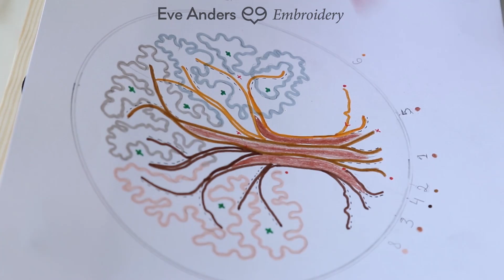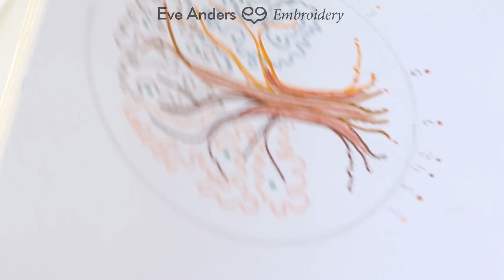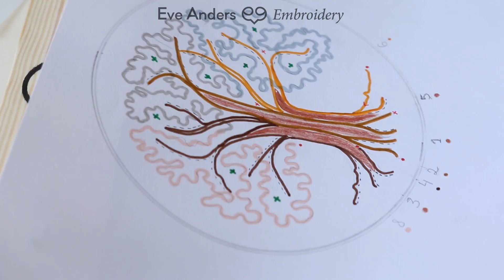МК Вышиваем крючком Древо Жизни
Мастер-Класс по вышивке люневильским крючком почти без отрыва. Такое дерево будет идеальным подарком в каждый дом. Выбирайте свои материалы и цвета, от чего деревья будут расцветать каждый раз по новому.

Приятного творчества!

❇️ Школа вышивки и дизайна Евы Андерс - Eve Anders School

🔸 Подробнее о наших курсах - на сайте art.eveanders.com.